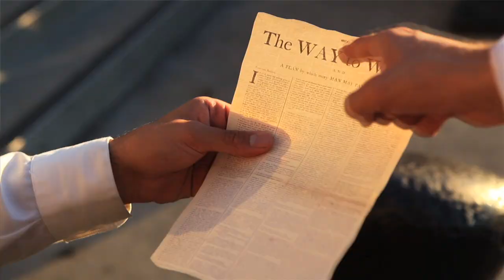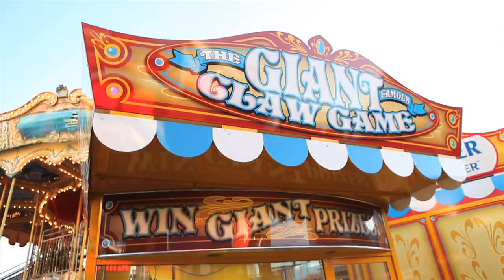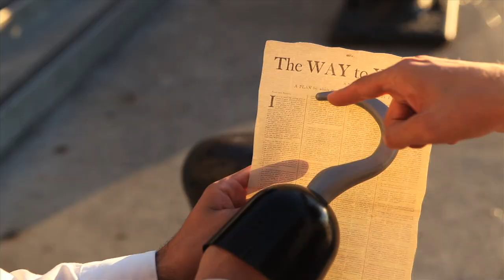Way To Wealth Rap - Smart Songs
Shoeless Jeff and Scott Free rap about saving money, in the spirit of Ben Franklin
Track on Smart Songs' upcoming album, Trip to Wall Street

Lyrics - Shoeless Jeff and Scott Free

Intro

Keeping track of our money
Helps us lead successful lives
No one knew this better than Ben Franklin
Who wrote The Way to Wealth

Chorus

It's the Way to Wealth, Wealth, Wealth, Wealth
It's the Way to—Way to Wealth, Way to Wealth
Way to find prosperity
It's the Way to—way to gain more money, not spend money recklessly

Benjamin Franklin was a wealthy man
He said that you can be too if you follow the plan
It's called the Way to Wealth, it's no selfish plan
Just time-tested tips to help avoid a jam

We try hard to build up our savings
But some of our money must be used to pay things
Expenses, bills, taxes soar
But to pass by your opportunities costs more

Loungin' round on the couch doing nothing
How much did you get done?  Practically nothing
Don't be like the key that becomes rusty
You won't open any doors if you're too lazy

Ben Franklin said: "Early to bed and early to rise
Makes a person healthy, wealthy, and wise"
You can be more productive, it's no surprise
Listen close to these tips, we strongly advise

Chorus

Be aware where your money is, where does it go?
Don't let others handle it, if you don't know
All your records yourself, pay attention to detail
A war was lost 'cause a horseshoe had a loose nail

Identify what's most important to you
Maybe clothes, food, and your rent money too
Spend on what you need and save the rest
You're heading down the path to being prosperous

So you really wanna save money 'cause it's a good deal?
If it's something you don't need, what is the big deal?
Little leaks here and there sink a vast ship
Don't lend money out if you expect to get it back quick

Be careful that you don't fall into the trap
By convincing yourself: "Hey, I can afford that!"
When really, in fact, you should be giving it back
Because repeatedly this leads to the money you lack

Chorus

Well if you're knee-deep in debt
You're gonna sweat and stress
So don't get into more debt, that's a mess
Fallin' behind on your credit card?  Pay in cash
Debt has a tendency to pile up fast

Let's say that you've paid all your debt away
Make sure that you save for a rainy day
Even if the skies look clear and things are going well
What's in our future?  There's no way to tell

Money is important but it's not the only thing in life
Stay humble, help others, always do what's right
The advise from the wise, learn from and borrow
Start the Way to Wealth now
And have a better tomorrow

And remember, we're human, nobody's perfect
But practice these tips, 'cause it's well worth it
And pass them on to anyone else who will listen
Keep alive Ben Franklin's Way to Wealth vision

Chorus
Beat - John Della Morte
Mixing/Mastering - Marc Antonio Pritchett
Executive Producer - Jack Vincent
Videography - Dashley Productions
Locations Scout - Dennis King